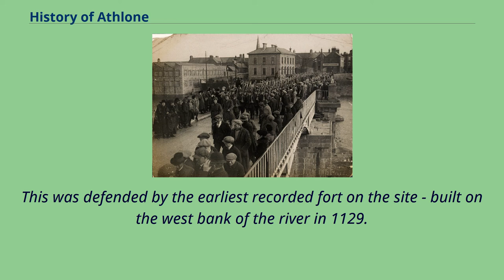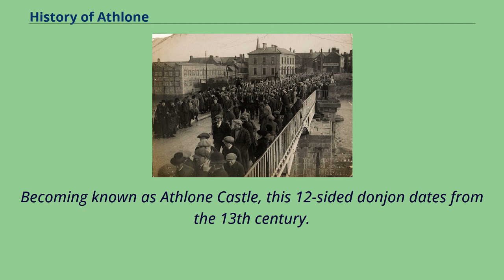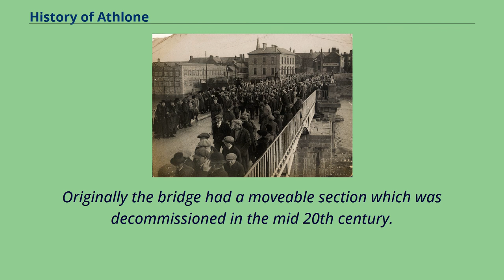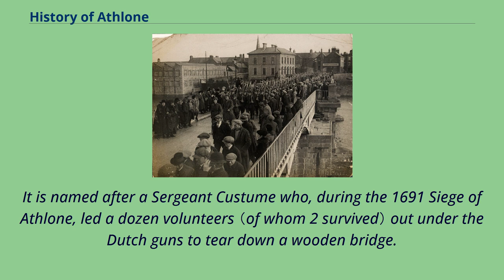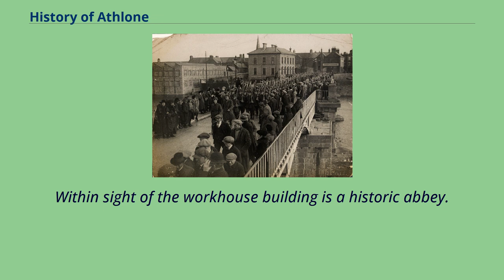History of Athlone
Athlone （Irish: Baile Átha Luain, meaning 'town of Luan's ford'） is a town on the River Shannon near the southern shore of Lough Ree in Ireland.
Located on the border between County Westmeath and County Roscommon, the development of the Athlone owes much to the location of a strategic ford （river crossing point） on the Shannon.
The ford at this point on the River Shannon has been in use since at least the Bronze Age, and the settlement （including an early Christian site） expanded around this river-crossing.
The ford of Athlone was strategically important, as south of Athlone the River Shannon is impassable until Clonmacnoise （where the Esker Riada meets the Shannon）, and north is Lough Ree.
The two mortars in front of the medieval donjon of Athlone Castle are believed to date to the Williamite wars, and were previously located outside the main entrance of Custume Barracks.
By the 11th century, Tairrdelbach Ua Conchobair （King of Connacht） had built a wooden bridge at Athlone, approximately 100 metres south of the current bridge.
This was defended by the earliest recorded fort on the site - built on the west bank of the river in 1129.
On a number of occasions both the fort and bridge were subject to attacks, and towards the end of the 12th century the Anglo-Normans constructed a motte-and-bailey fortification here.
This was superseded by a stone structure built in 1210 by Justiciar John de Gray.
Becoming known as Athlone Castle, this 12-sided donjon dates from the 13th century.
Other parts of the castle were largely destroyed during the Siege of Athlone and the external defences were subsequently rebuilt and enlarged.
The currently visible battlements and cannon emplacements were installed to prevent a French fleet from sailing up the River Shannon and establishing a bridgehead in Lough Ree （likewise south...